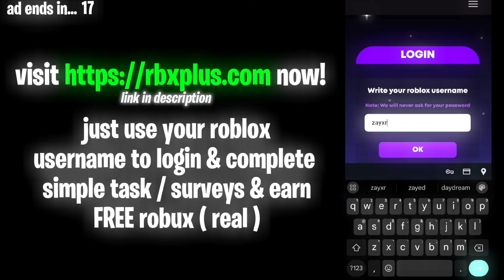Roblox Ro-Girlfriend FE Working Script | Get An AI Girlfriend & Do Whatever You Want ! 😳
Earn Free Robux 💸 [ Not A Scam Website! ]

( Works in r6 games only )

Game 🎮 -
Empty Baseplate